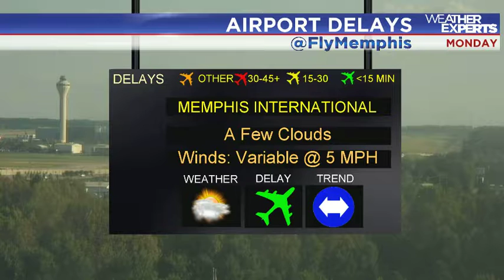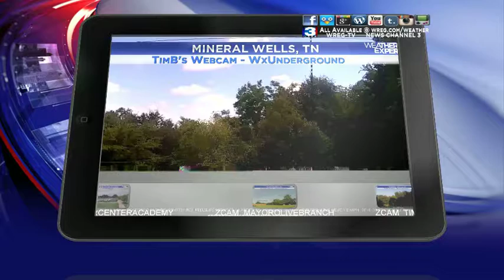WREG-TV Weather Overtime for Monday PM 9.19.16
WREG Meteorologist Austen Onek takes an in-depth look at the forecast for Monday evening and following.